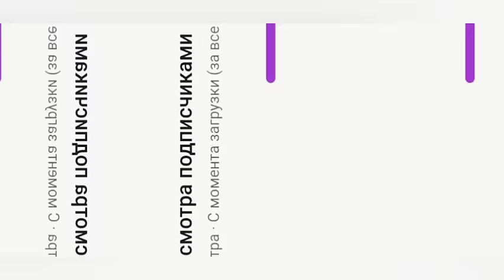Это произошло в первые! 25-августа Россия заявил о полном.. Швеция сегодня/новости/срочно/последние